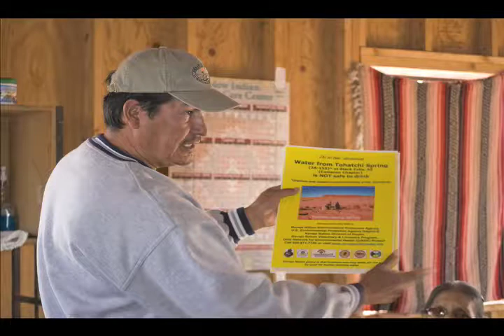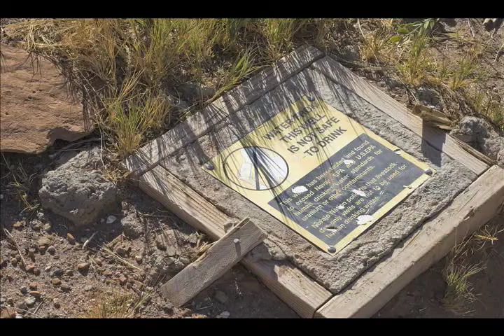'One of the Forgotten People'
FINAL VERSION: Rolanda Tahani is a resident of Black Falls, Ariz. She gets all her water from Box Spring, a well contaminated with uranium. Tahani has been bathing in and drinking this water all her life, but only recently has she been informed of the contamination.